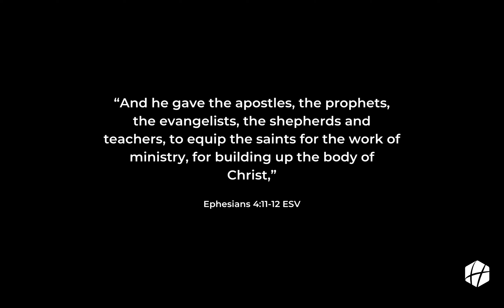Everyday Discipleship | Session 2 | Evangelism and Witnessing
Sydney Joelson explains the difference between an Evangelist and Witnessing